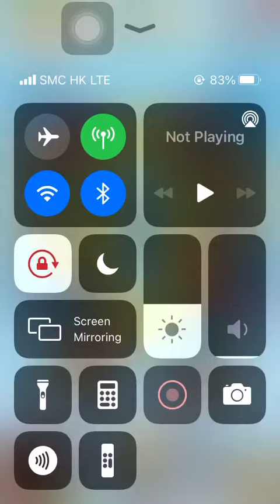Special Missions 1 20230219 Aggretsuko : Short timer Strikes Back! 烈子 Puzzle Gameplay